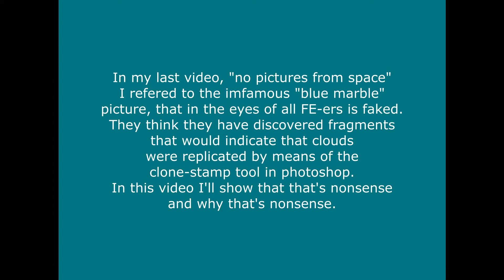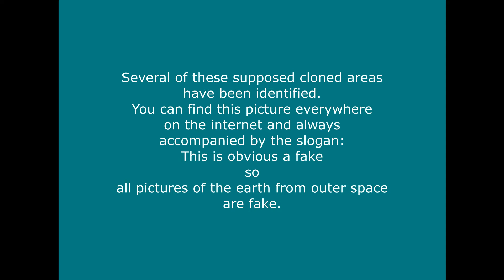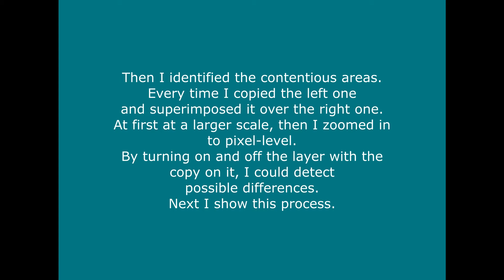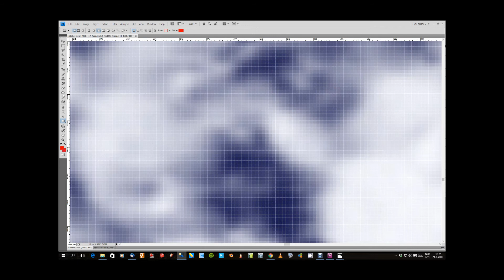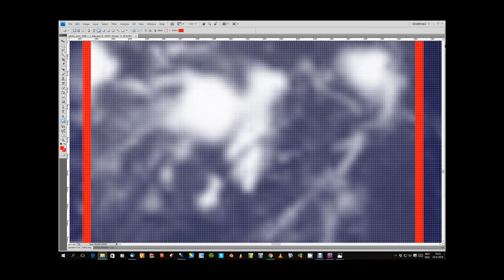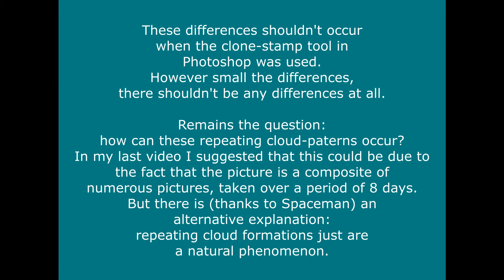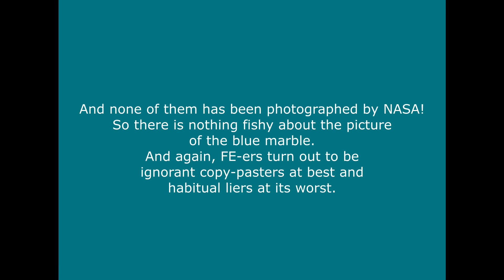flat earth nonsense 10 blue marble is photoshopped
In my last video I referred to the infamous "blue marble" picture that is supposed to be doctored (so say all FE-ers). In this video I show that that isn't the case and that the repeating cloud-paterns can be logicaly explained.